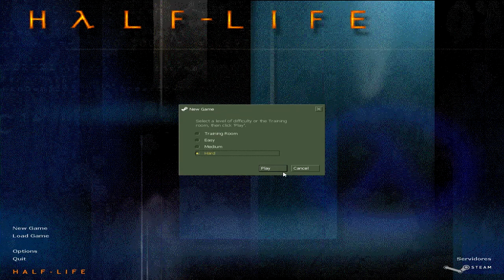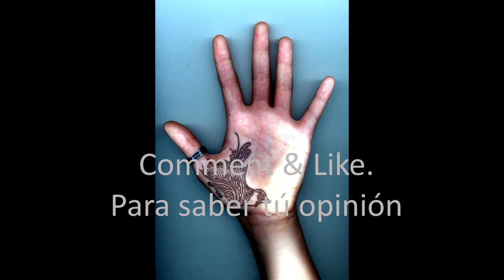Half life Blue Shift un clásico.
Clásicos de toda la vida, voy a probar esta serie como algo temporal, ya que tengo muchos proyectos en mente (y en marcha) pero no están listos aun.